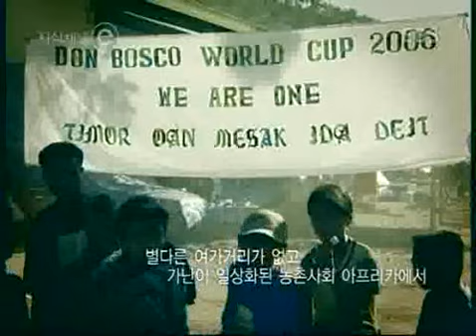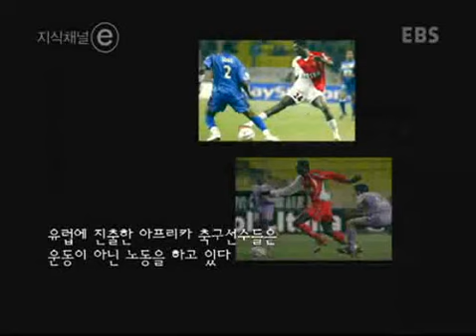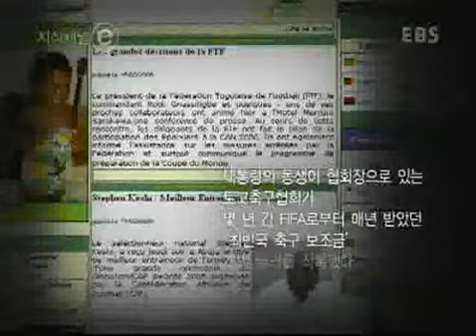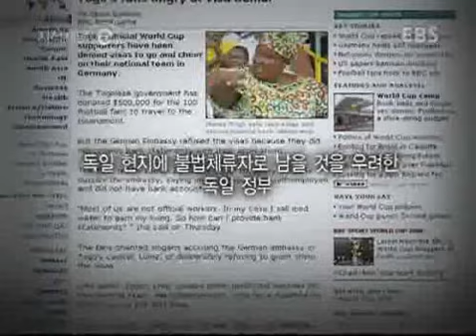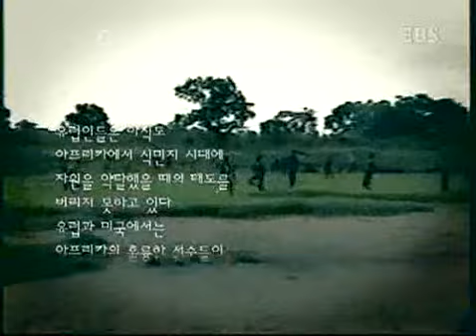ⓔ 사회 Zoom out ground